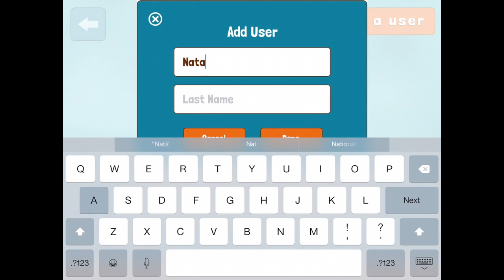NACD Cognition Coach App - Toddlers to 3 Demo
Simply Smarter Sequential Processing App

Designed to build the number of pieces of information your brain can take in and use - the basis for thinking skills - Cognition Coach will help your toddler process higher and think better. It’s never too early or too late to develop such an important skill.

The app targets the most basic levels from:

- Learning how to identify pictures
- How to choose a picture given a verbal prompt
- How to discriminate between a choice of images
- Processing from 1 to 3 pieces of information.

Features

- Made specifically with fun and vibrant illustrations for children who are neurodevelopmentally functioning between approximately one year and three years.
- Choose from 6 levels with increased difficulty.
- Track Progress for each child as they progress through all 6 levels.
- Repeat a level until mastered.
- Encouraging reward sounds and animations.
- Helpful hints and tips for each level and specific instructions on how to use.

While the app is very easy for toddlers to use, it should be used with supervision. Remember—although it is fun, it isn’t a game. Maximize the benefit your child receives by supervising them and providing assistance and reinforcement.